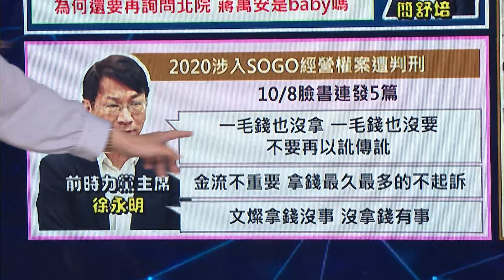2024.10.09 【台灣向前行 Part5】一審遭判7年4月 被拿來與柯案比較！徐永明深夜連發五篇文！沒拿錢有事？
"文燦拿錢沒事 沒拿錢有事？"徐永明深夜連發五篇文！
一審遭判7年4月 被拿來與柯案比較 徐永明連發文發聲！

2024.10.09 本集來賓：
民進黨立法委員
民進黨台北市議員